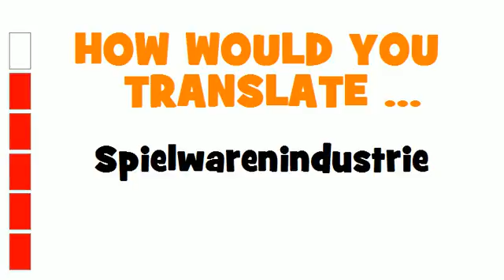GERMAN TRANSLATION QUIZ = Spielwarenindustrie